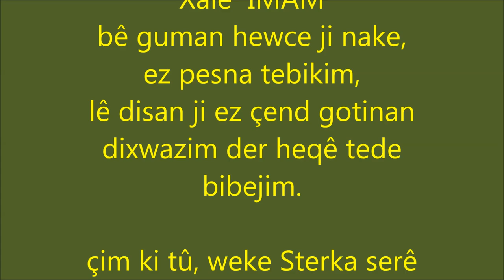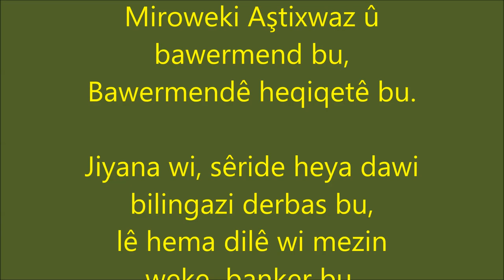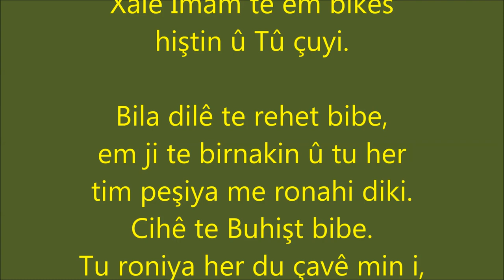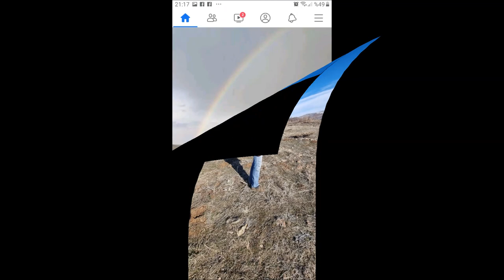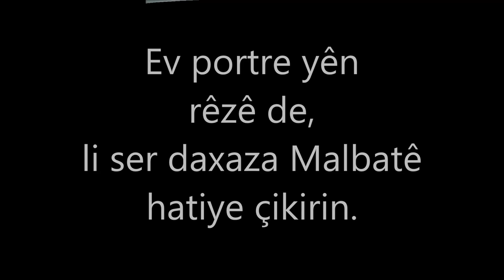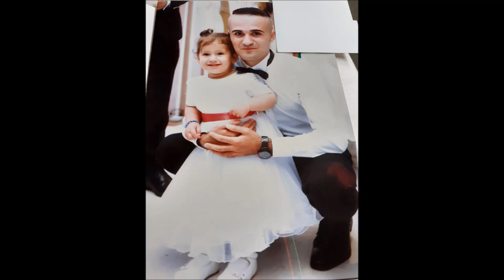SARPUCA-41 /Hamurkesen Köyü-Karakocan -Insan Portleri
Elazig-Dersim-Bingöl-Amed-Zelxider-Kanyaspi-Korkan-Beroj-Axsis-Beydev-Cobur-Ararat-Alpen-Kurdistan-Rojava-Botan-Silbus- DepKarkocan